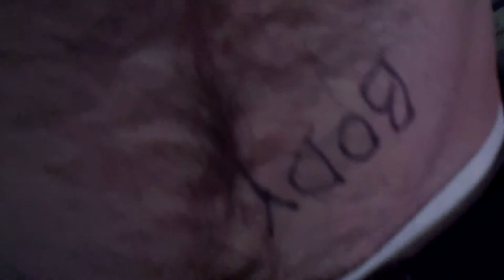7. write six wordz on a body